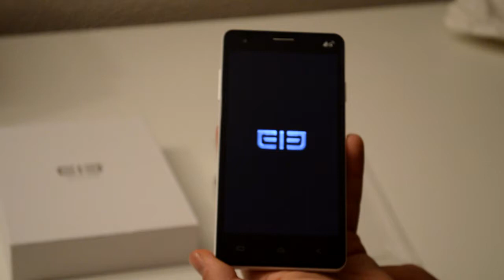[Focalprice] Unboxing Elephone P3000s Best Mobile Quality/Price!! Part 1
Os dejamos un nuevo unboxing esta vez de un teléfono movil Elephone p3000s comprado en la pagina web Focalprice, 100% recomendable y segura.

Tiene unas prestaciones asombrosas y un precio aun mejor.